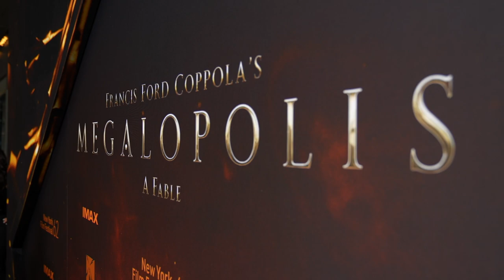Megalopolis - New York Premiere and IMAX Screening - Cast Arrivals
The cast, crew, and some special guests attend the New York Premiere and IMAX Screening of “Megalopolis”. Featuring Chloe Fineman, Aubrey Plaza, Francis Ford Coppola, Nathalie Emmanuel, Giancarlo Esposito, Grace VanderWaal Dustin Hoffman, and D. B. Sweeney.

Starring Adam Driver, Nathalie Emmanuel, Giancarlo Esposito, Laurence Fishburne, Aubrey Plaza, Shia LaBeouf, Jason Schwartzman, Talia Shire, Dustin Hoffman, and D. B. Sweeney. In theaters September 27.

(Lionsgate)

Release: 09/27/2024

Megalopolis is a Roman Epic fable set in an imagined Modern America. The City of New Rome must change, causing conflict between Cesar Catilina, a genius artist who seeks to leap into a utopian, idealistic future, and his opposition, Mayor Franklyn Cicero, who remains committed to a regressive status quo, perpetuating greed, special interests, and partisan warfare. Torn between them is socialite Julia Cicero, the mayor’s daughter, whose love for Cesar has divided her loyalties, forcing her to discover what she truly believes humanity deserves.

Written by Francis Ford Coppola

Genres

Drama, Science Fiction

Starring

Adam Driver, Giancarlo Esposito, Nathalie Emmanuel, Aubrey Plaza, Shia LaBeouf, Jon Voight, Laurence Fishburne, Talia Shire, Jason Schwartzman, Kathryn Hunter, Grace VanderWaal, Chloe Fineman, James Remar, D.B. Sweeney, and Dustin Hoffman

Directed By

Produced By

Francis Ford Coppola, Fred Roos, Barry Hirsch, Michael Bederman